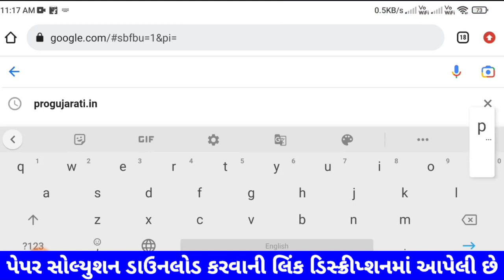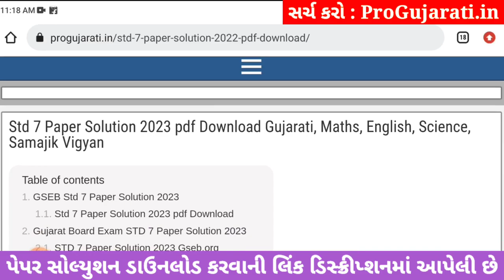💥 STD 7 Science paper solution 2023 80 marks, std 7 Science paper solution 2023 std 7 science paper